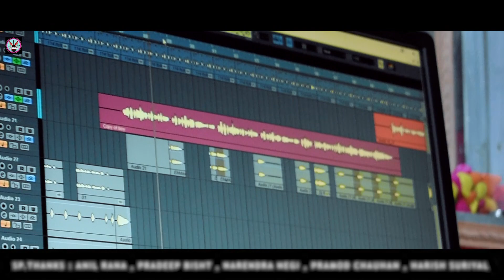New Gadhwali Song Gailya Manisha singar Anisha Rangad & Lucky Badoni 2019 Veera Films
SONG       =   gailya Manisha
SINGAR   =  Anisha Rangad & Lucky Badoni
MUSIC    =   Pankaj Bharti
LYRICS   =    lucky badoni
 PRODUCER  =  VIRENDAR NEGI & KULDEEP NEGi
CO PRODUCER  = DEEPAK NEGI
PROJECT MANAGER = SAHAB SINGH RANA
MANAGEMENT = PRADEEP RAWAT & VIRESH CHAUHAN
MARKETING = SHAILENDRA CHAUHAN (Shailu ) & Narendra Negi
SUPPORT  =  ANIL RANA & PRADEEP BISHT
EDITING   =  VIRENDAR NEGI ( VEERU )
LEVEL     =    VEERA FILMS
  TWITTER VEERA FILMS👇🏻
I'm on Instagram as @veera_films. Install the app to follow my photos and videos.
❌NOTE ```please do not upload & copy without permission of VEERA FILMS, all rights are reserved at VEERA FILMS --